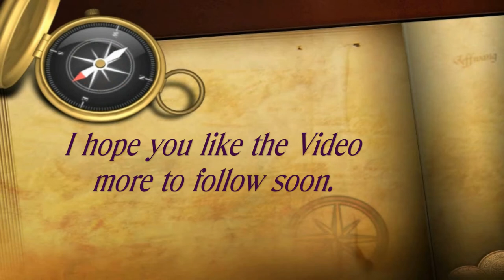Classic Car Show, Highcliffe Castle, July 28th 2019, Highcliffe, Dorset. ( 3 )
Highcliffe Castle, Rothesay Drive, Highcliffe, Dorset. BH23 4LE
Highcliffe Castle is a Grade I listed building now owned by Christchurch Council, and described as the most important remaining example of the Romantic and Picturesque style of architecture. It holds events open to the general public throughout the year open, and can be used for weddings and other private events. Highcliffe Castle, situated on the cliffs at Highcliffe, Dorset, was built between 1831 and 1835 by Charles Stuart, 1st Baron Stuart de Rothesay in a Gothic Revival style on the site of High Cliff house, a Georgian Mansion designed for the 3rd Earl of Bute ( a founder of Kew Gardens) with the gardens laid out by Capability Brown. The design, by William Donthorne, a founder member of RIBA, incorporated large quantities of carved Medieval stonework salvaged from the Norman Benedictine Abbey of St Peter at Jumieges and the Grande Maison des Andelys.
The Earl's fourth son, General Sir Charles Stuart sold the estate apart from the nearby smaller Bure Homage House. All that remains of the original High Cliff are the two entrance lodges, now used as a restaurant, also some of the garden walls and features in the lands. The son of Sir Charles Stuart, also Charles Stuart, decided to buy his grandfather's estate and build a new house there. In 1828 Sir Charles Stuart became Lord Stuart de Rothesay.
Early retirement from the diplomatic service meant Lord Stuart could now start on the project to build the new house and by 1830 he had purchased much of the eastern end of the estate.The castle is built on an L shaped plan, oriented on a south-east axis, so the oriel window is central on the south east elevation, providing a vista across the landscaped gardens to a panorama of the needles and Isle of Wight. The house remained in the family until 1950 when much of the estate was sold and eventually developed up to the castle walls.
For a time from 1950 to 1953 the Castle was a children's home before being sold to Claretian Missionary fathers as firstly a noviciate, then for use as a seminary. The castle was put up for sale in 1966, after many years of uncertainty and neglect the castle was eventually restored. Today the Castle’s renovated exterior is testimony of the remarkable skills of craftsmen and women who carried out a huge repair and conservation programme in the 1990s, jointly funded by Christchurch Borough Council, English Heritage and a £2.65 million grant from the Heritage Lottery Fund.
The castle was put up for sale in 1966, after many years of uncertainty and neglect the castle was eventually restored. Today the Castle’s renovated exterior is testimony of the remarkable skills of craftsmen and women who carried out a huge repair and conservation programme in the 1990’s, jointly funded by Christchurch Borough Council, English Heritage and a £2.65 million grant from the Heritage Lottery Fund.  Harry Gordon Selfridge, founder of Selfridges & Co, rented the castle between 1916 and 1922. He is buried in a simple grave at St Marks Churchyard next to his wife and mother.